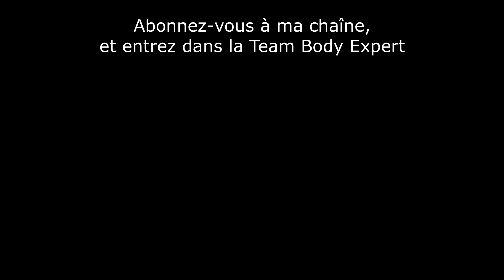Pourquoi les célébrités les plus convoitées se font tromper par leur conjoint ?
Elles sont les femmes les plus célèbres, les plus belles et les plus convoitées du monde et pourtant leur conjoint préfèrent les tromper ou les larguer pour des femmes lambdas telles que leur femme de ménage, leur nounou, etc. Je vais donc vous dévoiler la face cachée de ces célébrités.

SOMMAIRE
00:00 - Introduction
00:16 - Célébrités trompées
01:01 - Fausse image des célébrités
01:56 - Bloquées dans leur rôle
02:17 - Mauvaise performance sexuelle des célébrités
03:03 - Des célébrités avec des défauts
03:19 - Célébrités = femmes normales
03:54 - Vidéos infidélité
04:02 - Formation Sexe Elite
04:10 - Conclusion